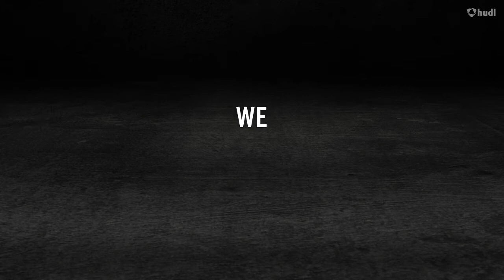2015 W&L Football Highlight Video